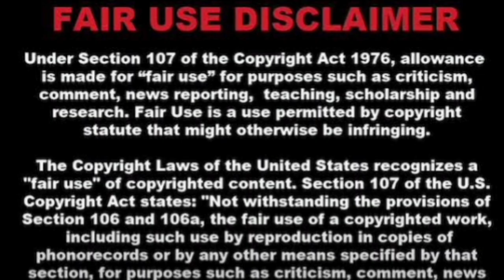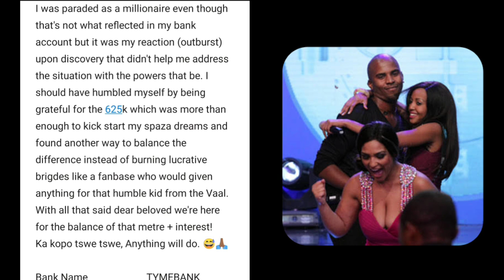I did not receive my money | Mandla big brother mzansi season 1 Winner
Big Brother Mzansi winner Mandla Hlatshwayo. On Sunday evening, audience favourite Mandla Hlatshwayo was announced as the winner of Big Brother Mzansi. The Sebokeng spaza-shop owner walked away from his 63-day stay in the house with the grand prize of R1-million.